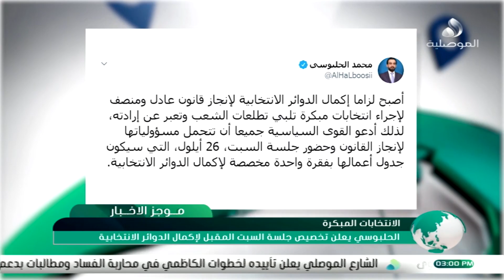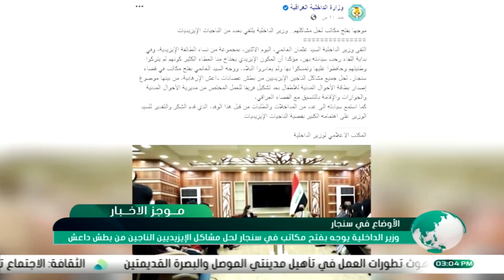موجز اخبار الثالثة 2020_9_22